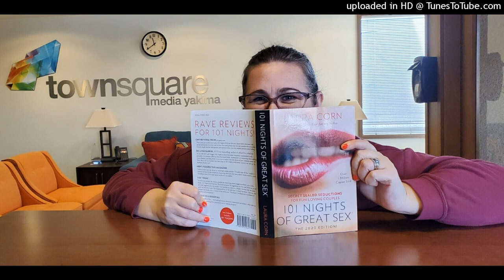101 Nights of Great Sex Give-Away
You've got the chance to enter and win your very own copy of Laura Corn's incredible interactive book 101 Nights of Great Sex. This is a blind reaction from Rachel who was given the book and was willing to share. All the details can be found at kffm.com